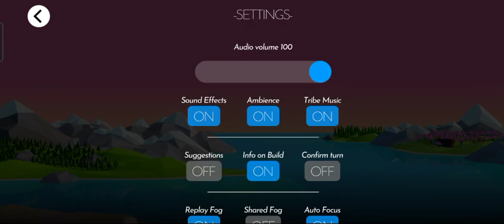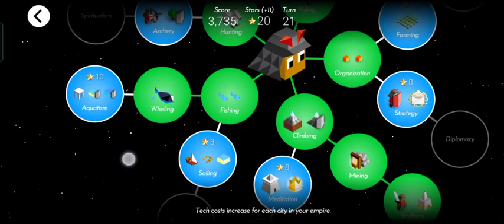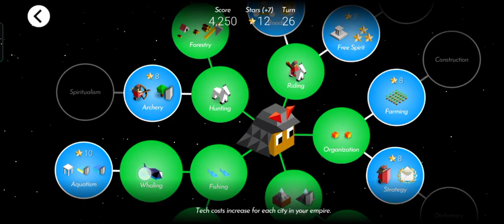Playing Polytopia ^^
Bat ganun name ng city haha!

(9.12.23)